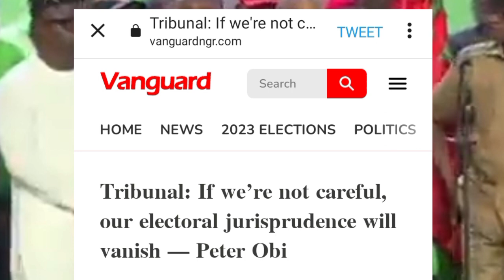WATCH: Peter Obi speaks for the first time after Presidential Tribunal judgement